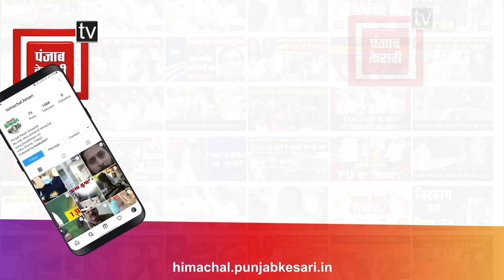आज रात 12 बजे से सुबह 5 बजे तक चंडीगढ़-मनाली NH पर वाहनों की आवाजाही रहेगी बंद